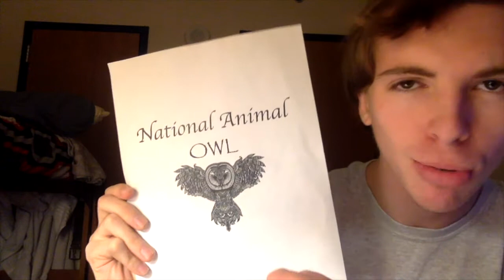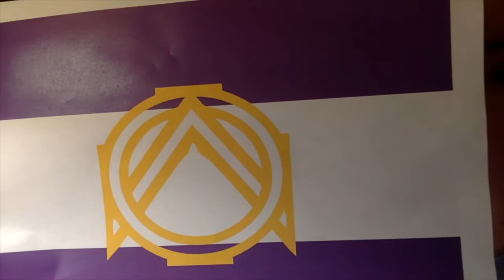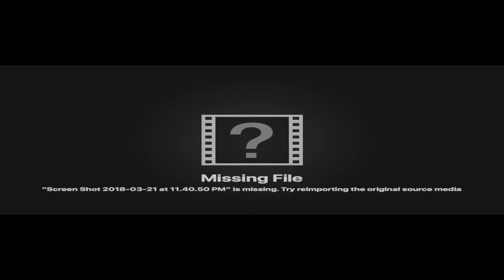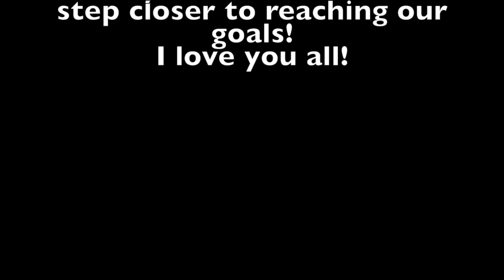Empire News - Ep 2 - A Newcomer Approaches!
The second episode of Empire News, your primary source of info for all things Aeternian! In this episode we discuss our new potential alliance with The People's Republic of Parkastopia!